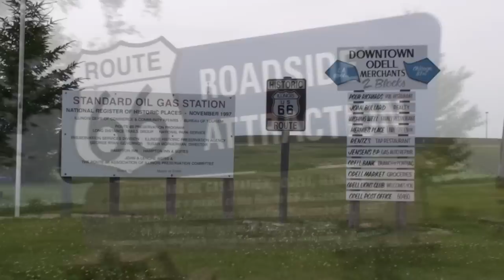The Standard Oil Gas Station in Odell, IL - Route 66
A short tour around the Standard Oil Gas Station in Odell, IL on Historic Route 66..

On the National Register of Historic Places, this gas station was built in 1932 and served travelers until 1975. It was restored with the help of the Illinois Route 66 Association's Preservation Committee.

We stopped off here during our three week tour of Route 66.